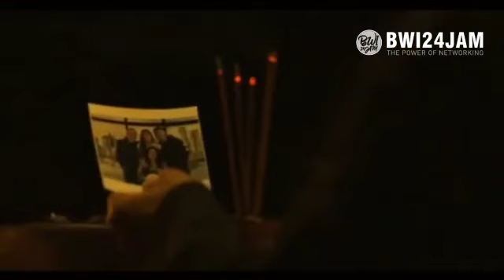Series Teluh Darah Angkat Tragedi Banyuwangi 1998, Pemain Berbahasa Osing